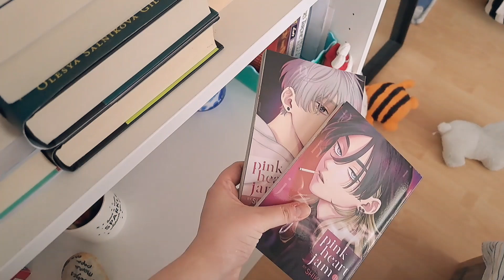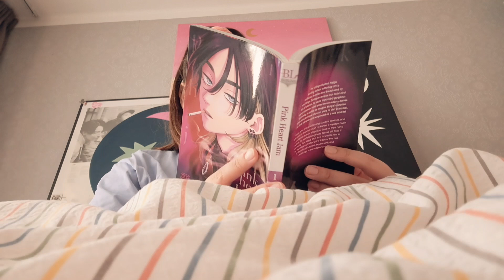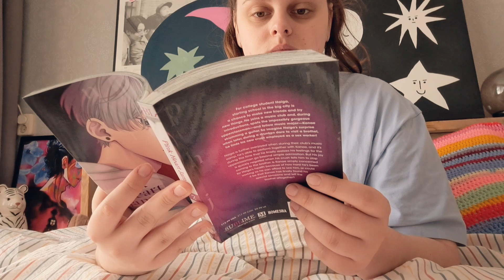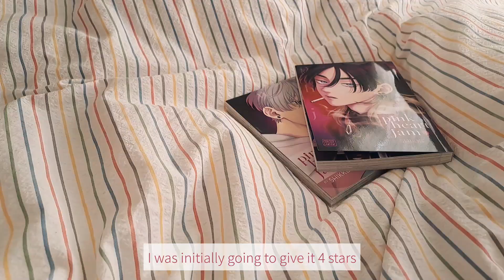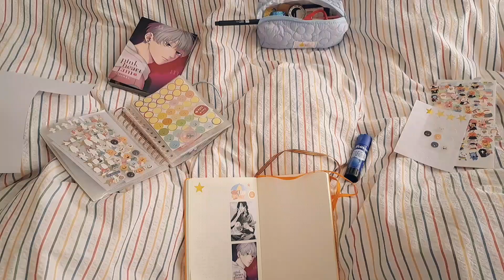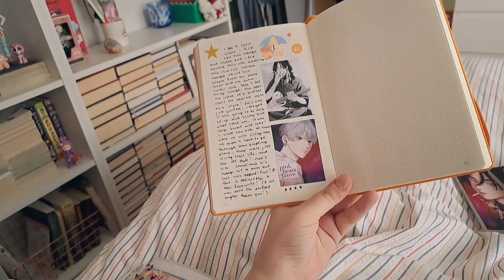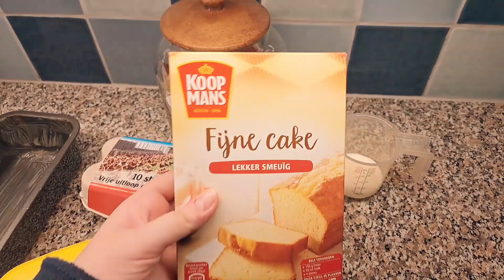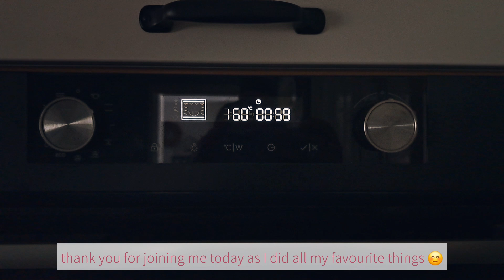let's spend a lazy saturday together, reading a new favourite manga & journalling ✧.* vlog.016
💌 hello friends

please join me for this week's adventures.
I hope you have a nice day and enjoy this video.

let's go!

x liz